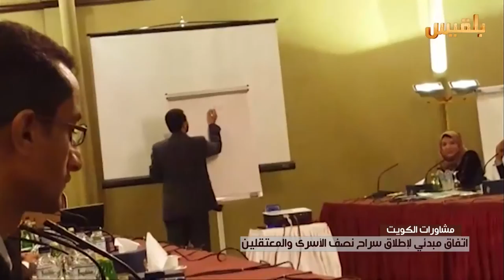اتفاق مبدئي لأطلاق سراح نصف الأسرى والمعقتلين | تقرير: كمال حيدرة